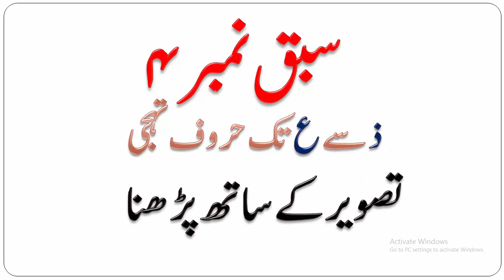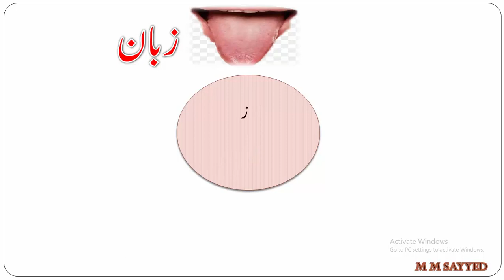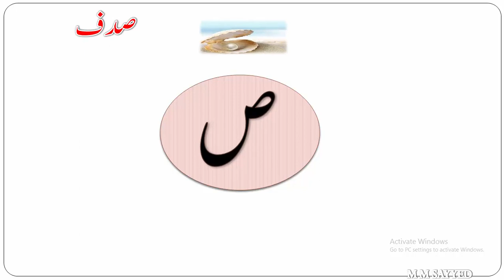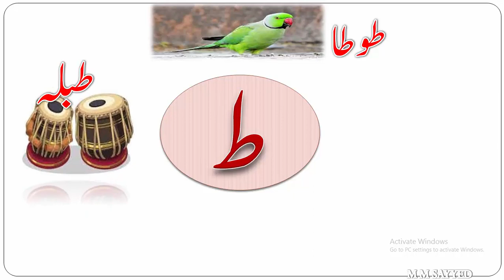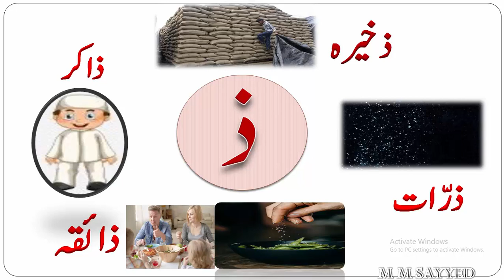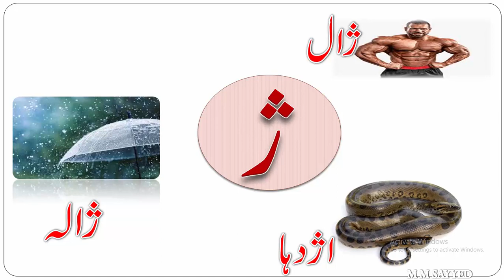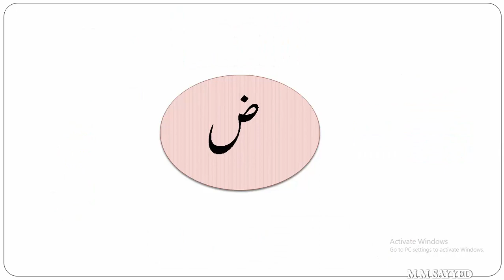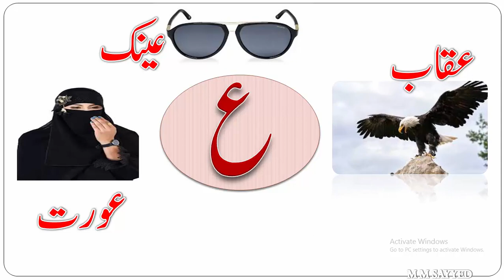سبق نمبر 4 حرف تہجی کو تصویر کے ساتھ پڑھنا ذ سے ع تک کی حرف تہجی